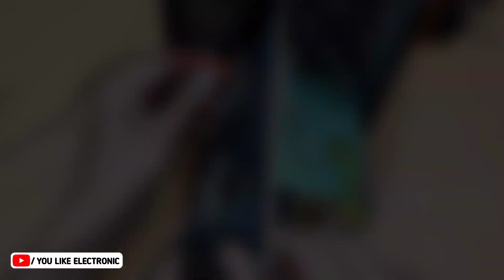Transformer के साथ Diode भी गर्म होता है तो ऐसे ठीक करे || बहुत छोटा फाल्ट होता ऐसे Problem में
आप सभी को बहुत बहुत धन्यवाद मेरी वीडियो देखने के लिए ।

2.1 home Theater repair hindi
4.1 home Theater repair kaise kare
amplifier kaise bnaye
homemade home Theater
home Theater supply problem kaise thik kare
home Theater ka aawaz kyu clear nahi aata